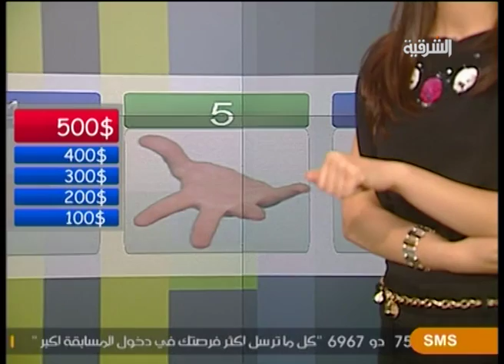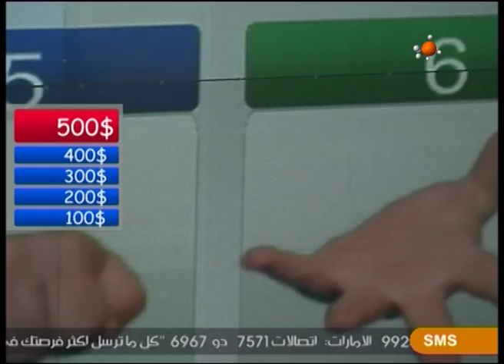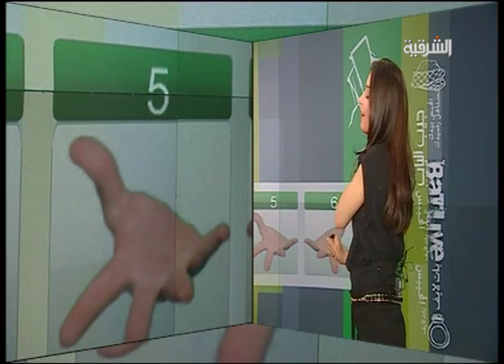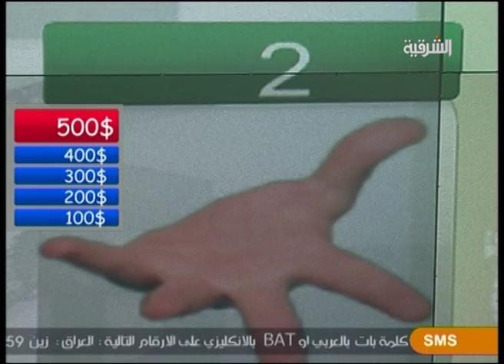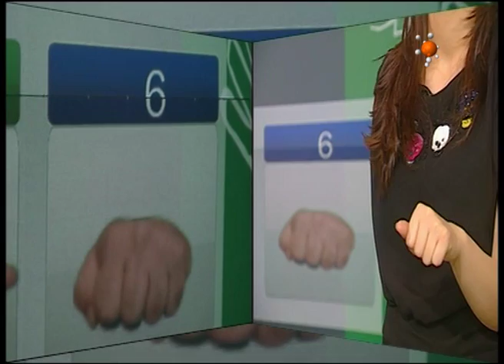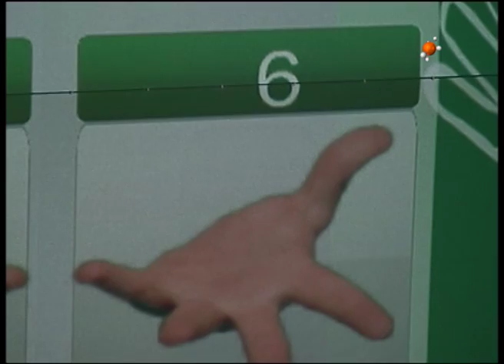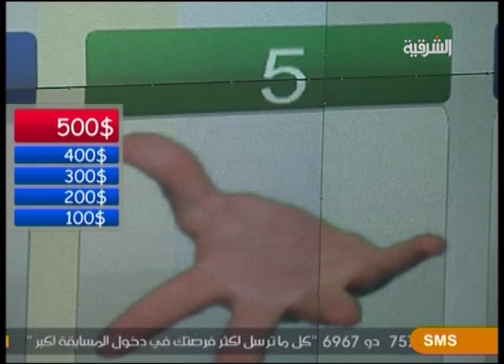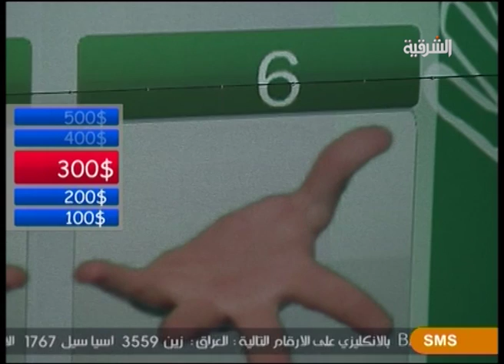بات لايف الحلقة العشرون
تقديم لينا بختياري + ورد النجم
اعداد وتقديم علي البياتي